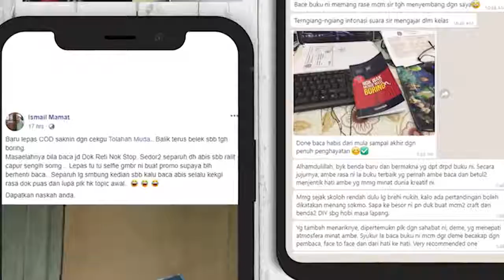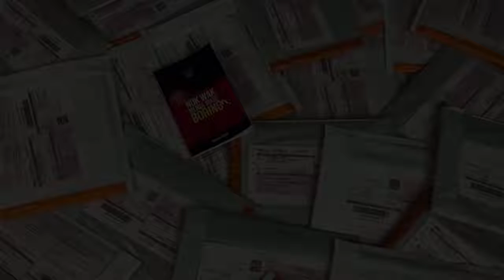Book ( bertajuk nok wak mende masa boring )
Buku bahasa ganu
Hi everyone! Thank You for being here! Lets Grow This Channel Together! All of us.